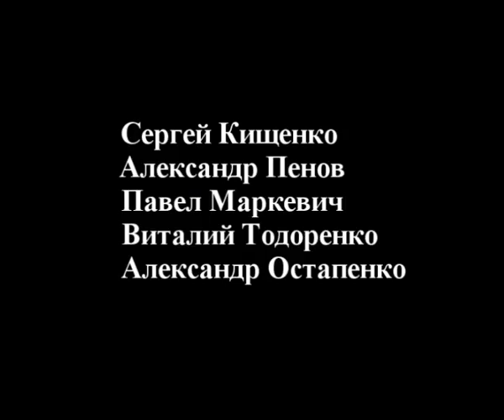Альтернативная реальность трейлер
Фильм Павла Маркевича
Две связки:Саша Пенов, Сергей Кищенко.
Саша Остапенко, Виталик Тодоренко.
И Павел Маркевич между маршрутами с камерой